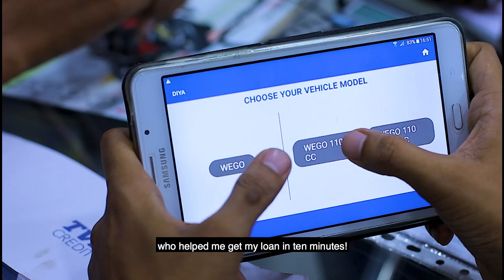TVS Credit | Two-Wheeler Loans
Watch how our fast and simple TwoWheelerLoans fulfill our customers' Aspirations in a matter of minutes.

As part of the 6.5 billion dollar TVS Group family, we at TVS Credit strive to enrich the lives of individuals from different walks of life. In doing so, we contribute to India’s journey ahead into a brighter, more prosperous future.

Customers who reach out to TVS Credit as their preferred financial partner, understand the benefits of a fearless way to bring their aspirations to life.

We have a range of thoughtful, convenient finance options for almost every need. We reach out to people in every corner of the country, across cities and towns, and villages. Because we believe that no one should miss out on the experiences that make life worthwhile.